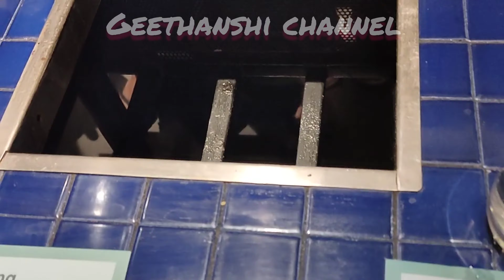BARBEQUE NATION BUFFET//UNLIMITED BBQ IN VIJAYAWADA//@geethanshichannel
LEPL, Centro Mall, 3rd Floor, 40-1-147, Opp CPR Hotel Fortune, Murali Park, MG Rd, Labbipet, Vijayawada, Andhra Pradesh 520010